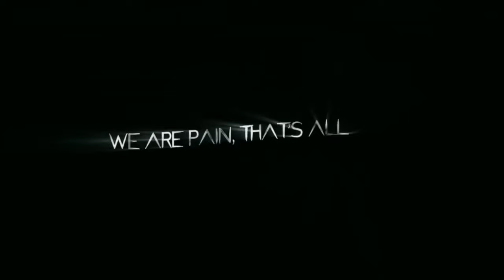What If Naruto Discovered a Crashed Starship | Part 3 | Star Wars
What if Naruto was trained under the the Sith Lord's Spirit?

Naruto discovers a crashed starship outside his village and his life is forever changed. Under the unorthodox tutelage of a Sith Lord's spirit, he will learn the technology and history of a larger galaxy that he, and no one else from his planet, ever knew existed.